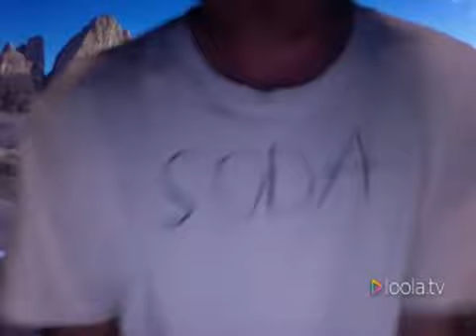club soda live on post world radio 03-17-2020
recorded live at noon est on march 17th
check out post world radio on instasgram the one good thing on there prolly
shouts out thank you slam kwami cal park francie morgan bike diana ross  gladys sia banana

tracks
assthetik
table
gr3yboy + soda mix
free beat
soundbyte (by psychic friend network)
slam margera (with extant.)
cigarette time (by psychic fried network)
jam margera (with kwami and cal fish)